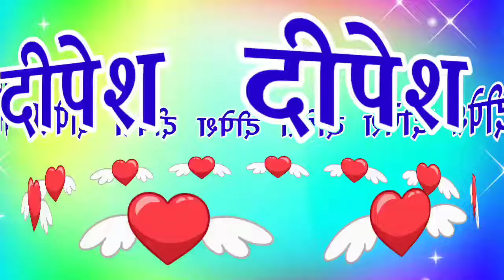दीपेश भाई साहब कॉल उठाइए 🌹Dipesh ringtone 🌹 Dipesh naam ki ringtone